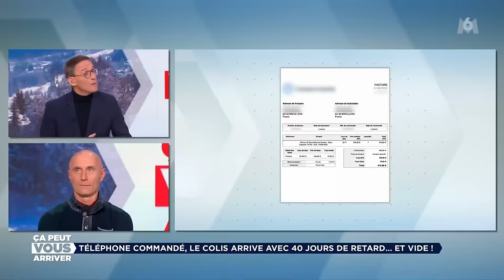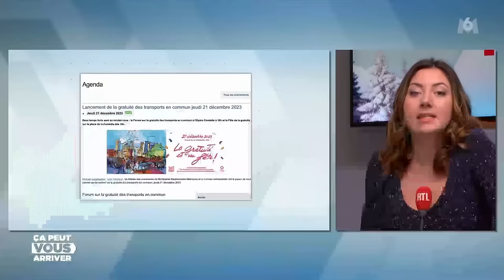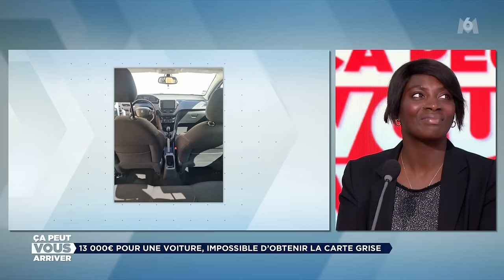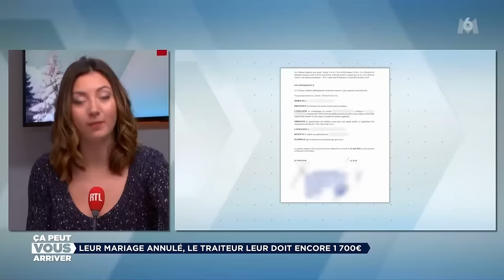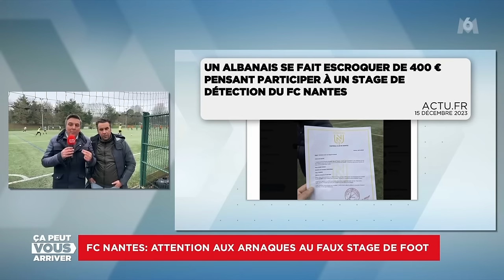Ca Peut Vous Arriver M6 19 12 2023 Hd